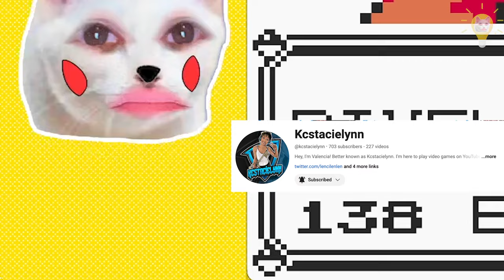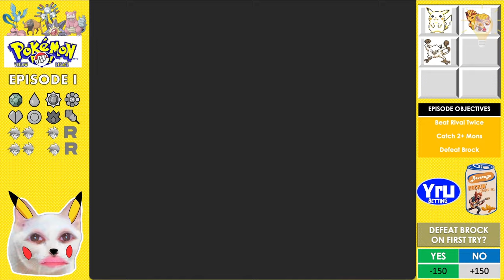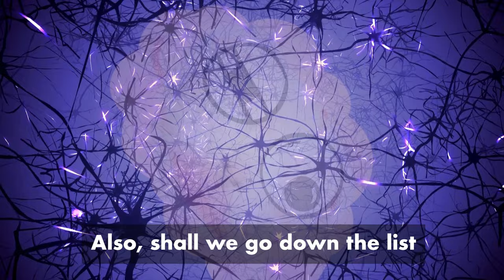(Hi, Lights) Pokémon Yellow Legacy Ep. 1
The first Hi, Lights always take the longest to cut.

A ROM-hack by  @smithplayspokemon

believe it or not, the brands/companies/products mentioned in this video are fictitious. I do not claim ownership of video game or musical content in this video.

00:00 Full Episode
12:34 Outro